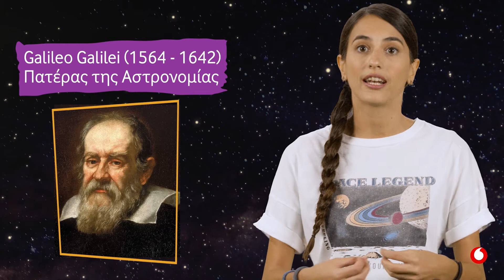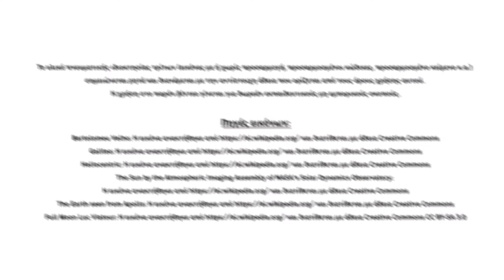Αστρονομία | Ήλιος, Γη και Σελήνη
Η αντίληψη των ανθρώπων για τον πλανήτη μας και τη σχέση του με το σύμπαν έχει αλλάξει πάρα πολύ από την αρχαιότητα μέχρι σήμερα. Κάποτε θεωρούσαμε ότι ο Ήλιος περιστρέφεται γύρω από τη Γη- αλλά όλα άλλαξαν όταν στρέψαμε τα πρώτα τηλεσκόπια προς τον ουρανό. Η εξερεύνηση του σύμπαντος είχε μόλις ξεκινήσει. Πριν όμως ξεκινήσουμε το ταξίδι μας στο διάστημα, τι γνωρίζουμε για τον πλανήτη μας; Πού οφείλονται οι εποχές; Από πού προέρχεται η Σελήνη; Η σχέση της Γης με τη Σελήνη και τον Ήλιο καθορίζει όλα όσα αντιλαμβανόμαστε στην καθημερινή μας ζωή- από τη μέρα και τη νύχτα μέχρι τις εποχές, τις φάσεις της Σελήνης αλλά και την ύπαρξη της ζωής στη Γη! Στο βίντεο αυτό, θα κάνουμε μια σύντομη ιστορική αναδρομή στην αστρονομία, θα αποκτήσουμε βασικές γνώσεις για τη Γη, τον Ήλιο και τη Σελήνη, και θα δούμε ψηφιακά εργαλεία και βιωματικές δραστηριότητες που θα μας βοηθήσουν να ξεκινήσουμε ένα ταξίδι μάθησης και κατανόησης για τον κόσμο που μας περιβάλλει!